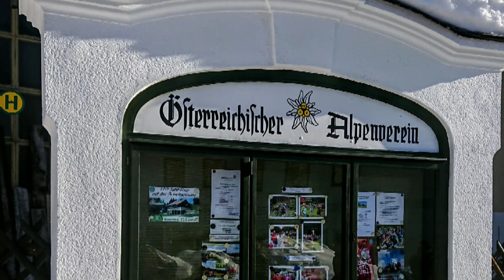Mürzzuschlag in winter, Austria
Mürzzuschlag is a town in northeastern Styria, Austria, the capital of the former Mürzzuschlag District. It is located on the Mürz river near the Semmering Pass, the border with the state of Lower Austria, about 85 km (53 mi) southwest of Vienna. The population is 8,684 (1 January 2016). Originally an industrial area, the nearby mountains are today a popular ski resort.

The settlement in the Duchy of Styria was first documented in 1227. The minnesinger Ulrich von Liechtenstein in his 1265 poem Frauendienst mentioned Murzuslage, which he passed on his journey from Venice to Vienna. In 1360 the Habsburg duke Rudolf IV confirmed the inhabitants' privilege of iron production, competing with the town of Leoben.

In 1854 the Semmering railway opened, by which the Austrian Southern Railway company provided direct access to Vienna, largely promoting the local economy. The Bleckmann steel mill was founded in 1862, it is today part of Böhler-Uddeholm. A railway museum exhibits a collection of steam locomotives, associated equipment and rolling stock.

In the late 19th century, the mountainous Semmering area was the site of the first alpine skiing attempts in Central Europe, which made it one of the oldest ski resorts of Austria, documented by the world's largest skiing and winter sports museum. Mürzzuschlag received town privileges in 1923.

In February 5–8, 1931 the second winter Workers' Olympiad organised by the Socialist Workers' Sport International was held in the town. The games were larger (both in number of participants and spectators) than the 1932 Winter Olympics held in Lake Placid, New York, United States